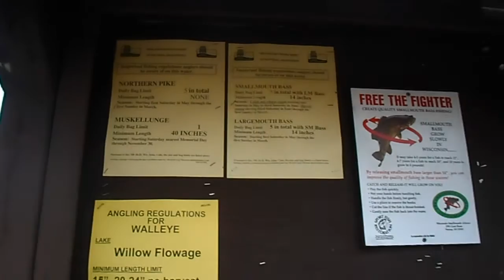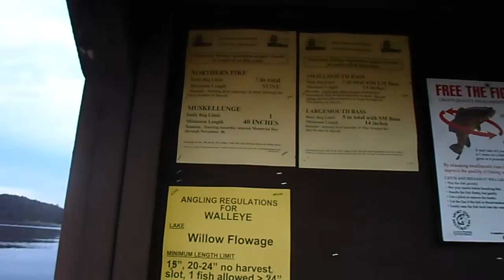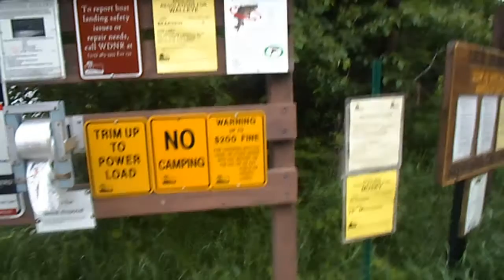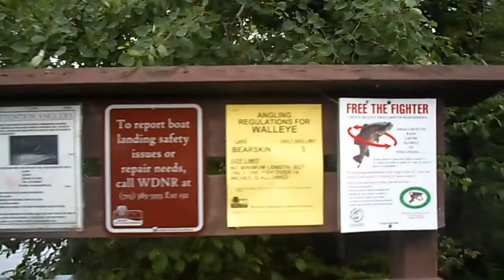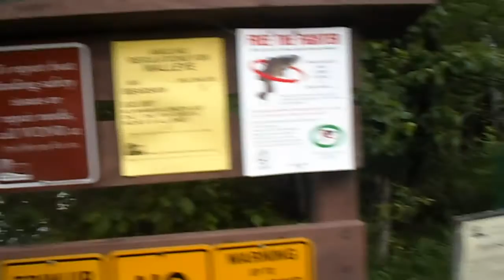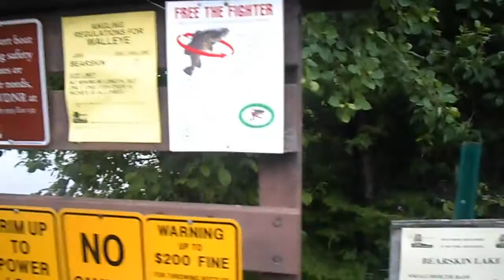Blue Gill Slamming in Oneida Co, Wi - 2015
This is some of the video taken during my mid June trip up to Oneida Co, Wi. The first day we tried to fish the Willow Flowage, which is an awesome fishery.  Jason managed to land 1 small northern there on a minnow before we had to leave the Willow. Unfortunately we were rained out for the rest of that day. The next day we decided to fish a lake a bit closer & smaller due to the unsure weather we had that weekend. We tried for game fish for awhile but had no luck other than another small northern. Just for the heck of it (since we had crawlers for walleye) we went after pan fish. That turned out to be a great idea & fish fry, lol.